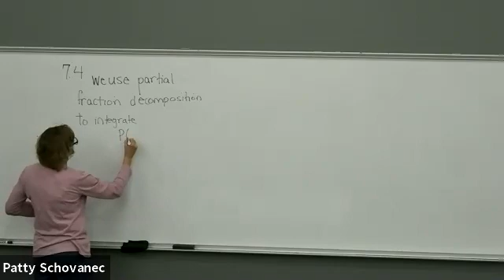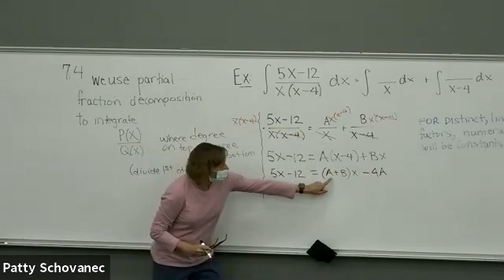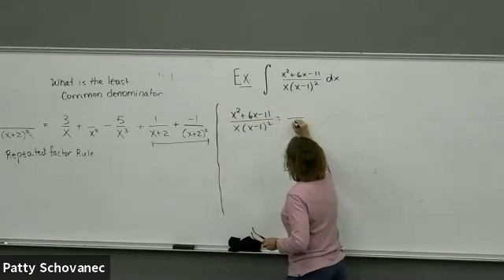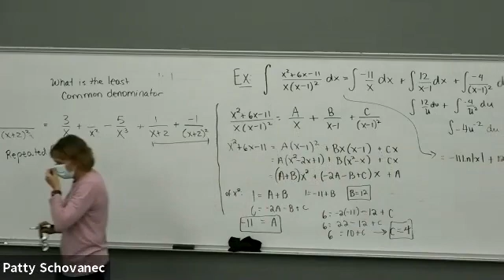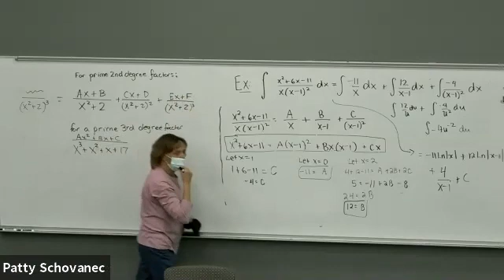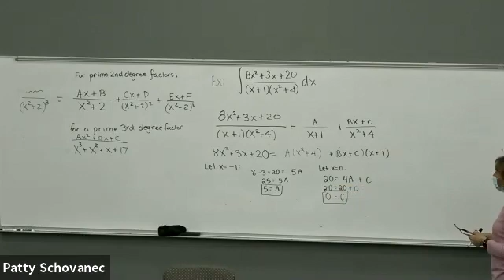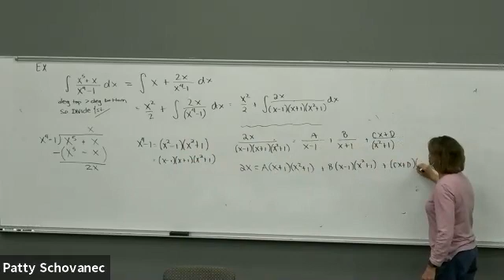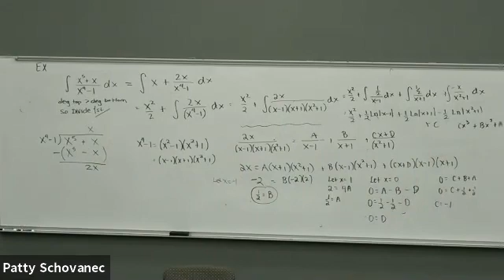Schovanec M1452 Sec 7.4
Partial fraction decomposition